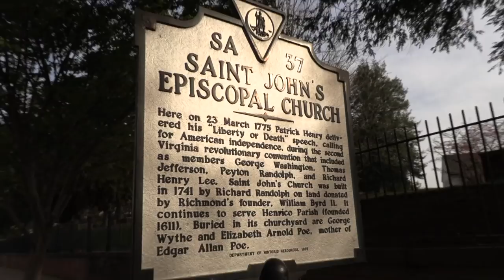Guns Save Lives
Outside the capitol of Virginia in Richmond I join up with fellow pro-gun activists.

Web: KalMolinet.com
Tribe: LiberateRVA.com